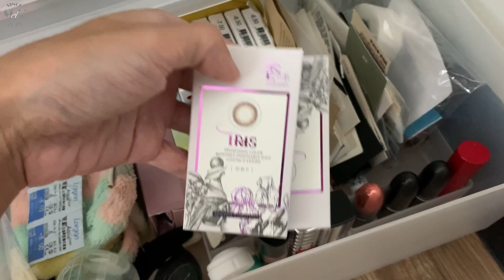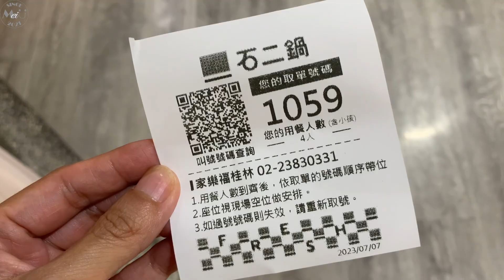VLOG/Dr.Wu淨痘精華心得/與兒子生活的點滴/吃石二鍋/晶碩鶩尾灰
VLOG/Dr.Wu淨痘精華心得/與兒子生活的點滴/
吃石二鍋/晶碩鶩尾灰